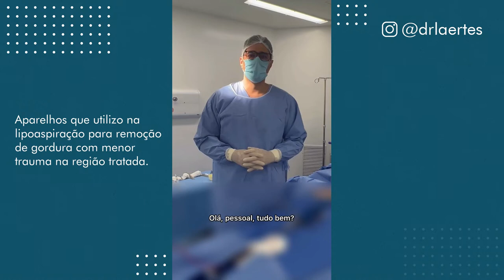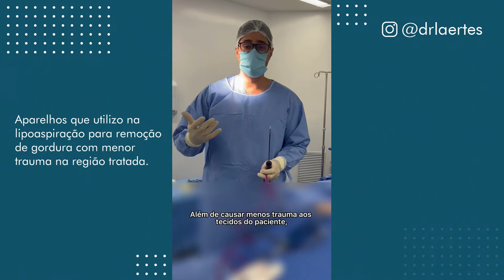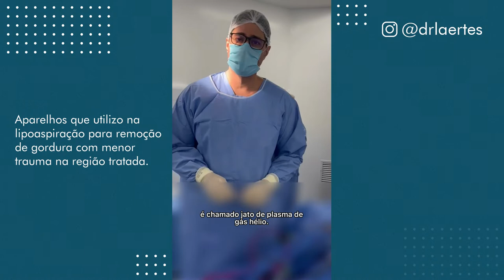LIPOASPIRAÇÃO | APARELHOS UTILIZADOS NA CIRURGIA PLÁSTICA PARA REMOÇÃO DE GORDURA | DR. LAERTES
Lipoaspiração

Aparelhos que utilizo nas lipoaspirações e lipoesculturas que realizo, para remoção de gordura com menor trauma na região tratada.